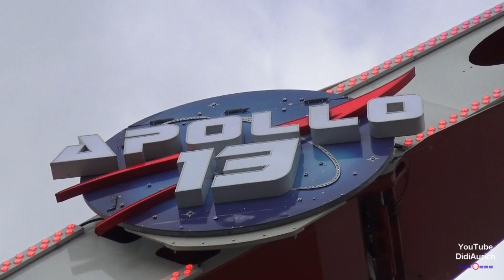Apollo 13 Küchenmeister​​ offride Themenkarussell Hochfahrgeschäfte Attraktion Thrill Rides action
didiaurich Apollo 13 action Themenkarussell Karussell Attraktion Hochfahrgeschäfte Thrill Rides offride Aktion carousel Giant Booster Küchenmeister

Erleben Sie die einzigartige Expedition durch Raum und Zeit mit 120 km/h quer durch den Orbit in 55 Metern Höhe.

Dieter Küchenmeister e.K.
Endeweg 5
81243 München​​